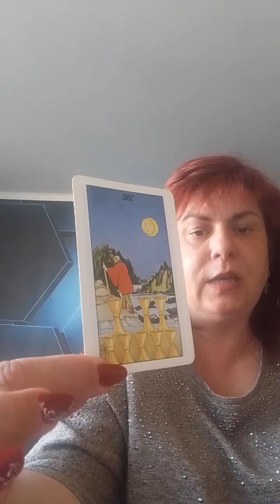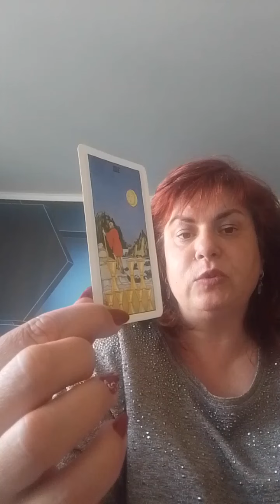прогноз на 29 мая 2024 карта дня